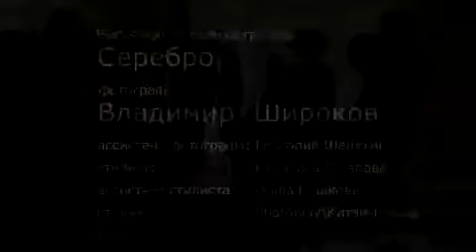SEREBRO @ backstage 2009